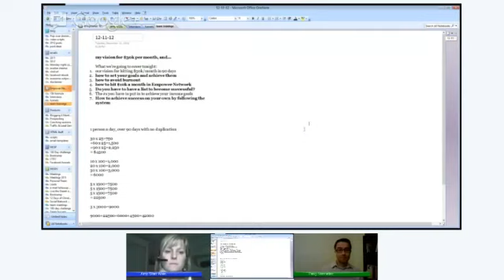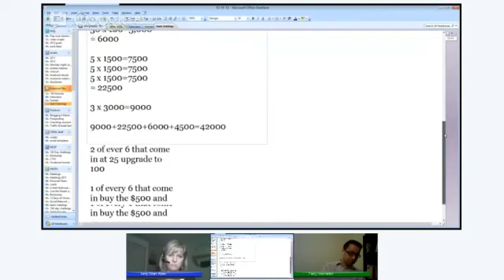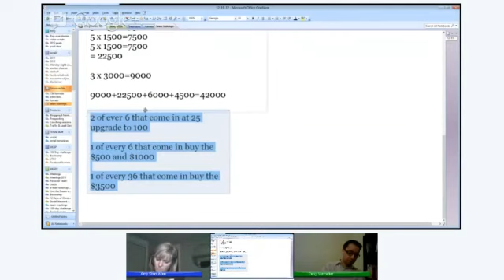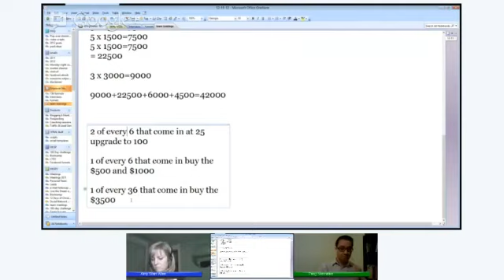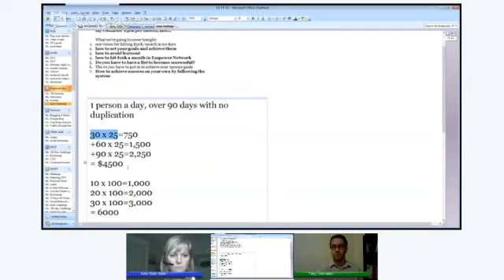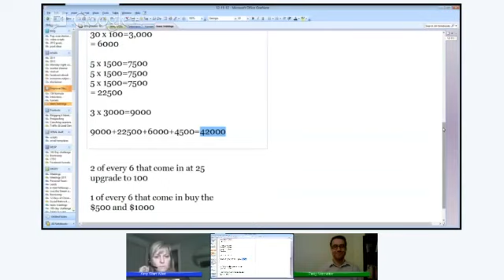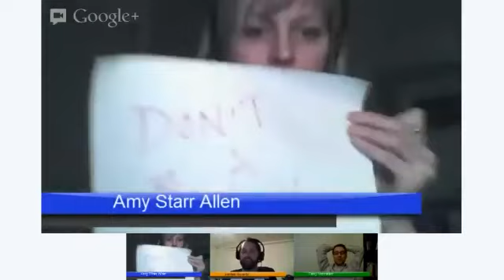(Team Training) 90 day vision for $30k a month...